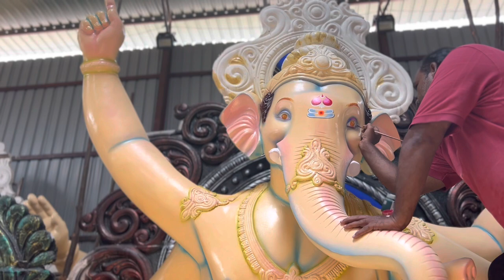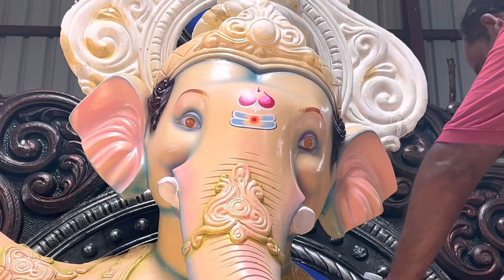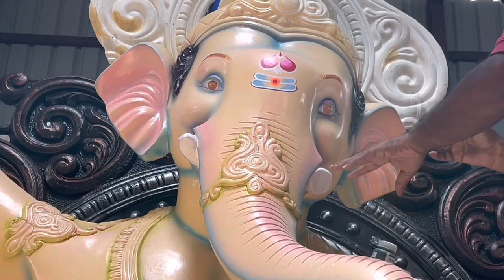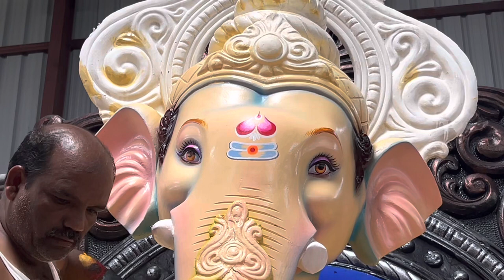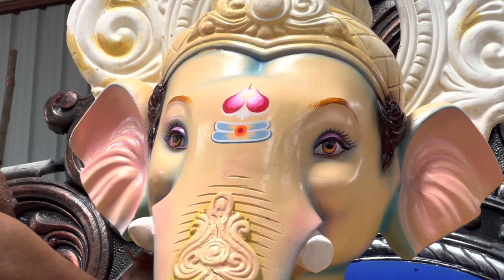Ganesh Eyes Painting 2022 | Sri Chaudhary Arts Ganesh eyes Making | Hyderabad Ganesh idols 2022